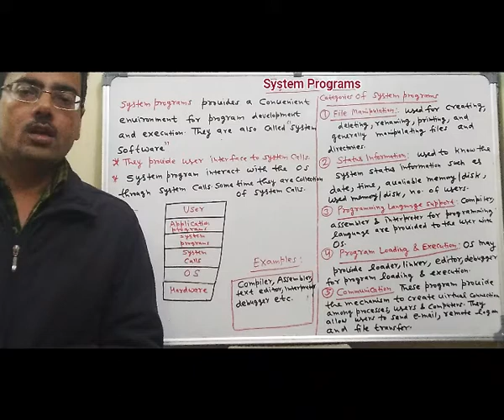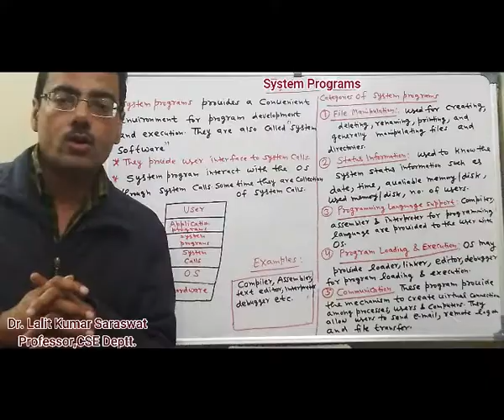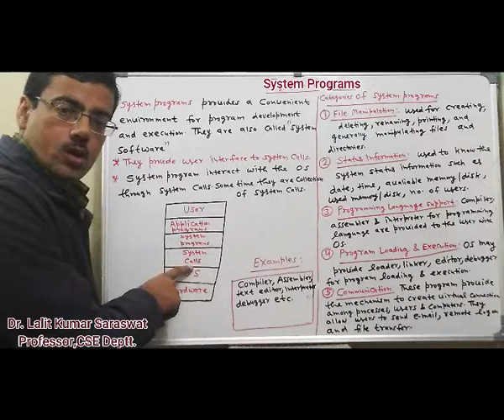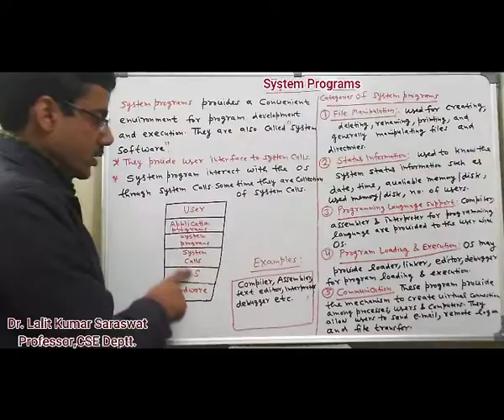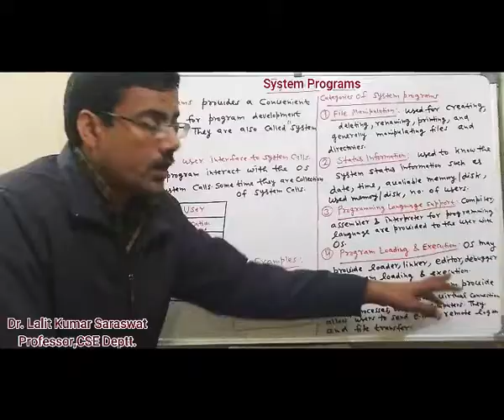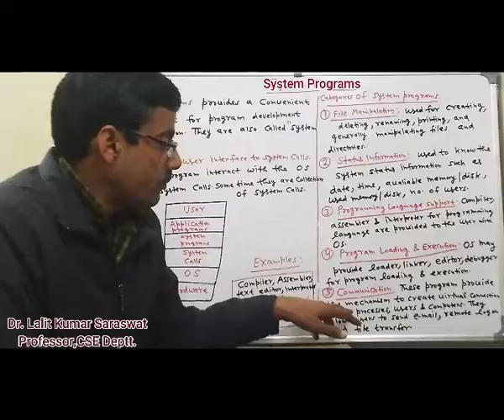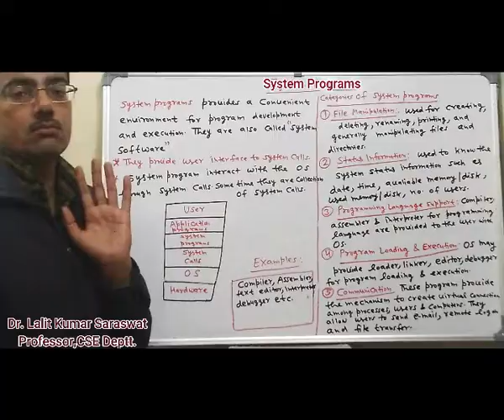system programs in operating system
The system program serves as a part of the operating system. It traditionally lies between the user interface and the system calls. The user view of the system is actually defined by system programs and not system calls because that is what they interact with and system programs are closer to the user interface.